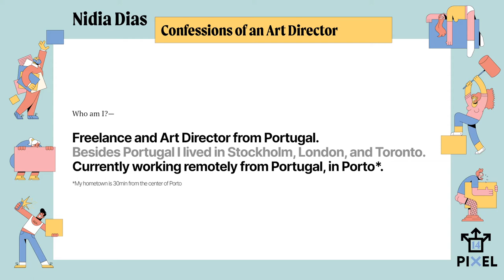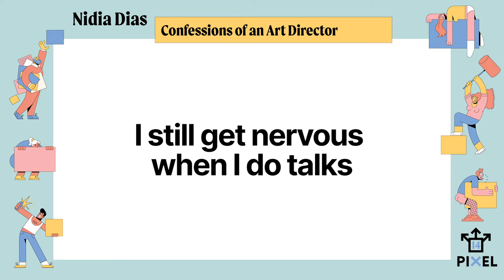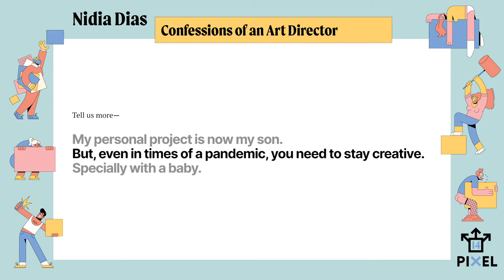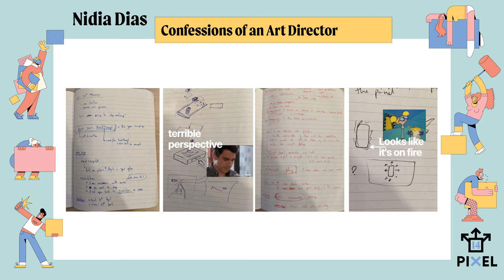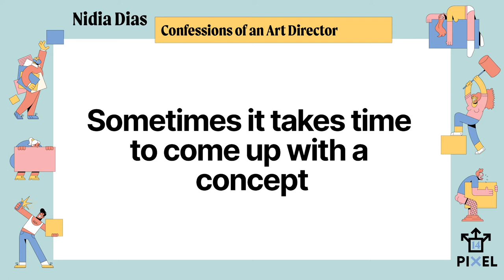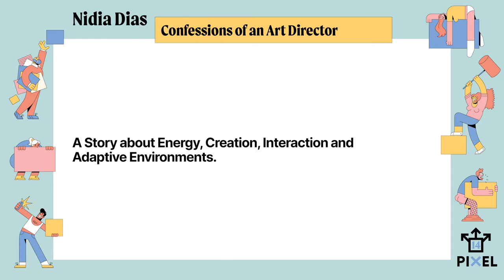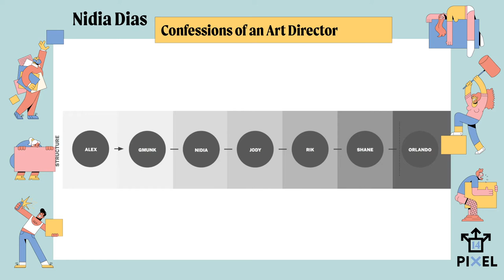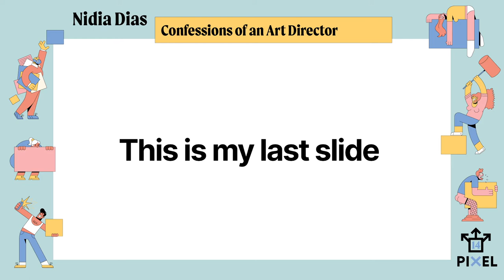Confession of an Art Director - Nidia Dias (PIXELvienna 14)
Nidia Dias is a passionate Art Director and Designer from Portugal currently based in Porto. With over 10 years of experience, she had the pleasure to work with some great studios around the world, as well as a diverse client list including names such as Microsoft, HP, Adobe and Nike.

Her work is focused mainly on styleframes and look development for motion. With a background in graphic design, combined with motion expertise she creates visually compelling images that tell a story. Her colorful and experimental style is characteristic of a great sense of abstraction and visual attractiveness.